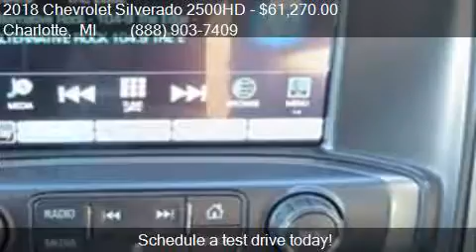2018 Chevrolet Silverado 2500HD LTZ for sale in Charlotte, M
This 2018 Chevrolet Silverado 2500HD LTZ is for sale in Charlotte, MI 48813 at TEAM ONE CHEVROLET BUICK GMC.

Engine: 6.6L V8
Transmission: Automatic 6-Speed
Color: Summit White
Mileage: 3
Contact TEAM ONE CHEVROLET BUICK GMC 1616 LANSING Road  Charlotte, MI 48813 to test drive this 2018 Chevrolet Silverado 2500HD LTZ today.